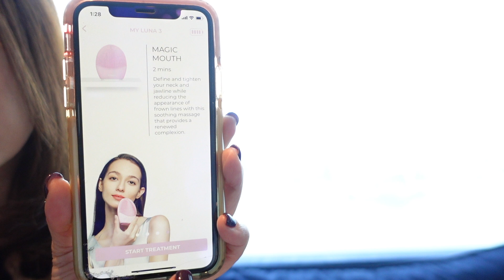Cleanse and massage review FOREO LUNA 3又嚟洗面？！foreoluna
I keep on stressing the importance of cleaning your face is important when it comes to anti-aging skincare routine.  Please check out other videos linked below.  This video I will share Foreo Luna 3 a cleanse and massage device. I will share in the video its function, tips and any sharing.

Welcome to my channel, Bling DC8, a channel that focuses on topics with ladies over 35 years and up in mind including skincare, makeup, product reviews, fashion, accessories and much more.

I feature products of my choosing, things I like and most I use myself.  I am not a makeup artist, aesthetician, beauty expert or dermatologist but someone who loves makeup and beauty products.  Someone loves researching on products I use too.